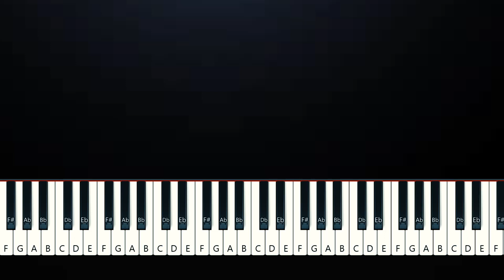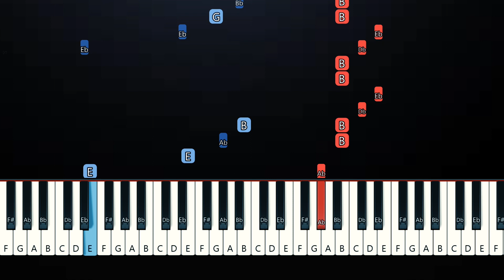Jung Kook - Seven ft Latto (Piano Tutorial)